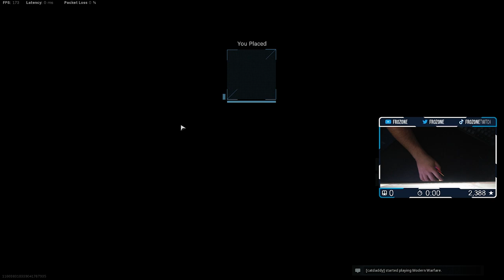30's are too easy with the Kar98/Mp5 combo in WARZONE!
Kar98 Build
Monolithic Suppressor
Singuard Custom 27.6" Barrel
Tac Laser
Sniper scope

MP5 Build
Monolithic INTEGRAL Suppressor
Ftac Collapsible Stock
Merc Foregrip
45 Round Mag
5mW Laser